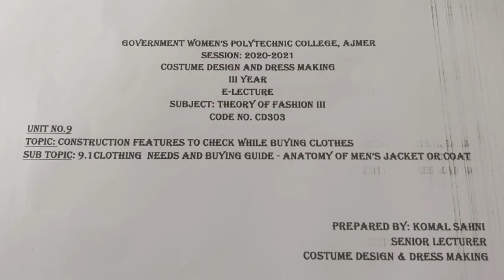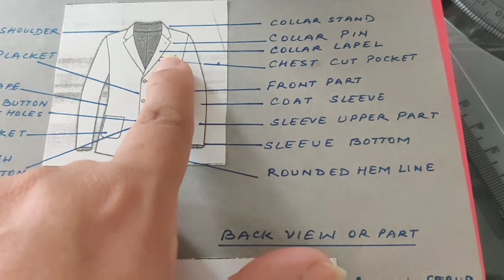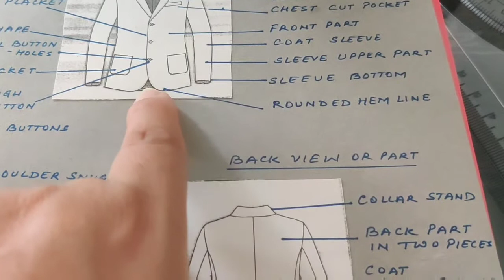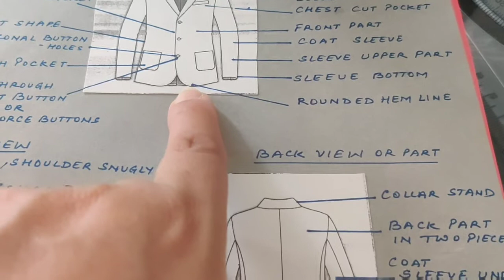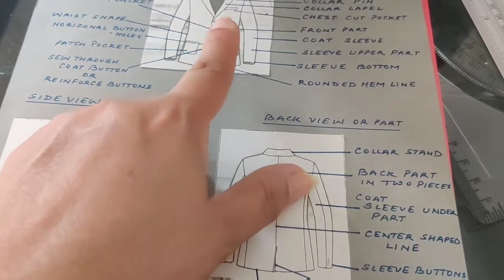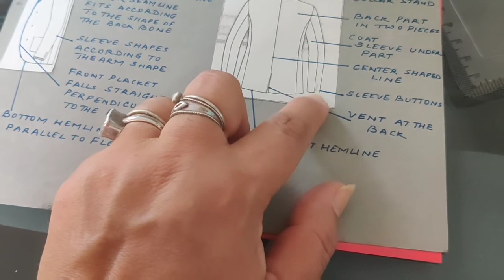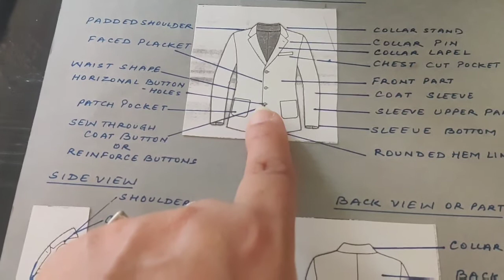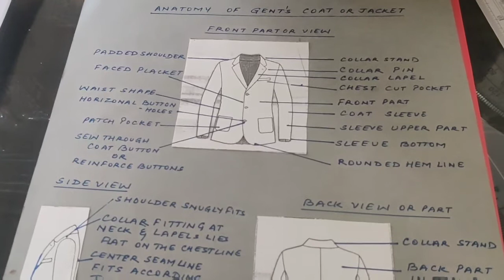CD303 ANATOMY OF COAT BY KOMAL SAHNI SR. LECTURER CDDM, GWPC, AJMER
SUBJECT- THEORY OF FASHION III CODE CD303 UNIT 9
TOPIC-CONSTRUCTION FEATURES TO CHECK WHILE BUYING CLOTHES
SUB TOPIC- CLOTHING NEEDS AND BUYING GUIDE -ANATOMY OF COAT OR JACKET